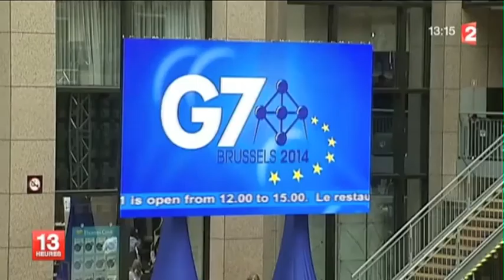G7 : les dirigeants lancent un avertissement à Vladimir Poutine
Le grand absent du G7 était Vladimir Poutine, qui n'avait pas été convié. Les 7 dirigeants des pays les plus industrialisés de la planète ont appelé la Russie à retirer ses troupes massées le long de la frontière ukrainienne.